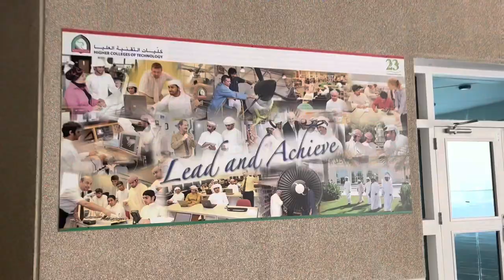Campus Tour | Higher Colleges of Technology | HCT | Dubai | Men"s campus | 2023